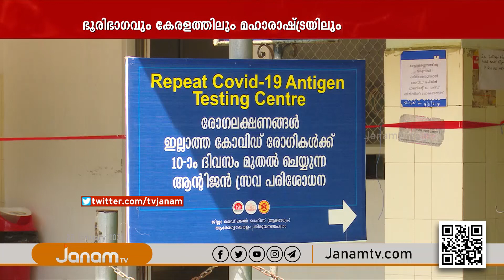കൊറോണ കേസുകളിൽ ഭൂരിഭാഗവും അഞ്ചു സംസ്ഥാനങ്ങളെ കേന്ദ്രീകരിച്ചാണെന്ന് കേന്ദ്ര ആരോഗ്യമന്ത്രാലയം